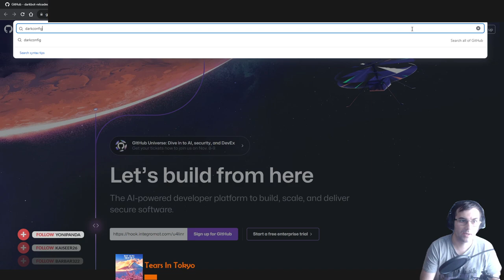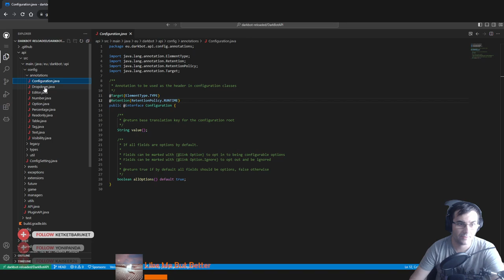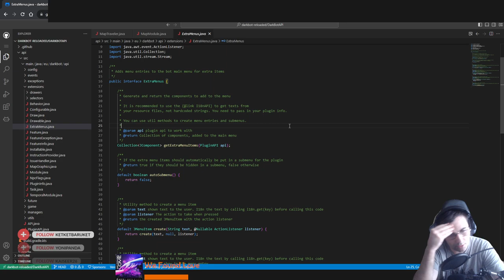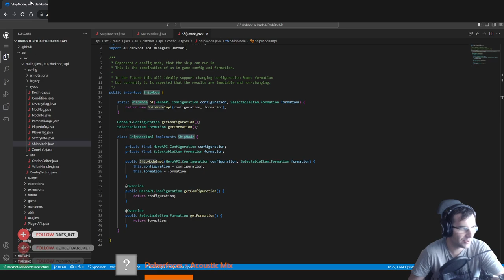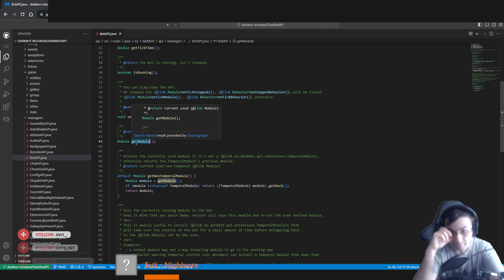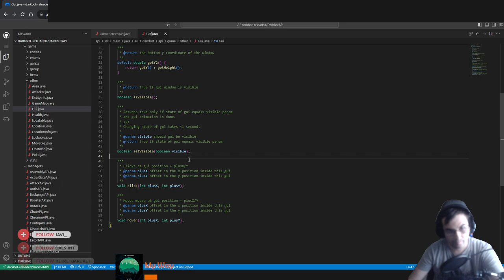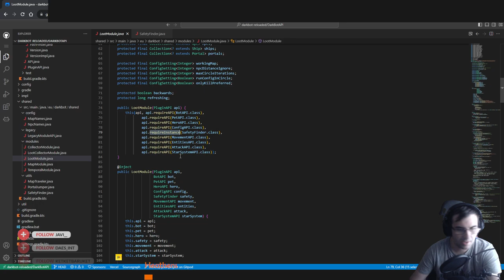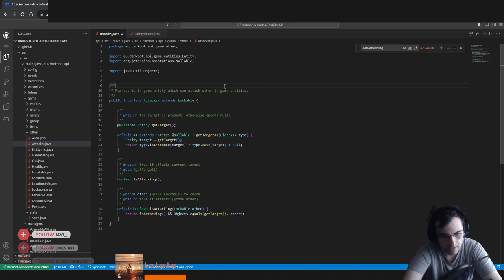Tutorial | Explicando la DarkBotAPI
Resubida de un streaming | Video con fines educativos